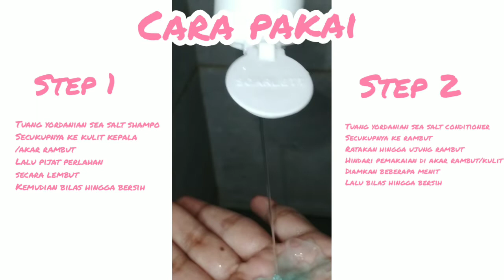REVIEW SCARLETT SHAMPOO DAN CONDITIONER || WANGI BANGET SEHARIAN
Follow aku juga di :

-XWooEk6IrKWgA